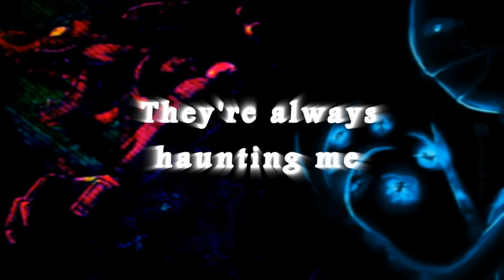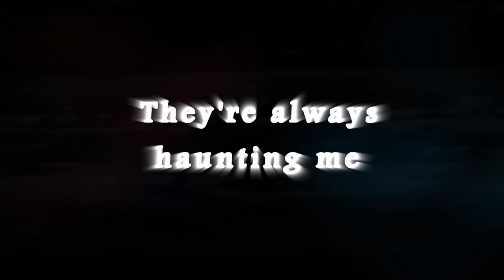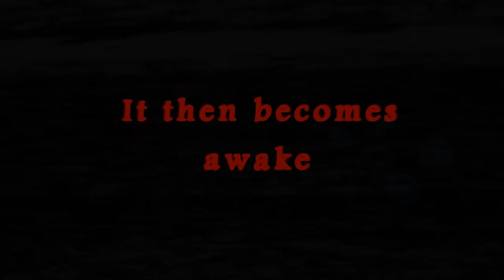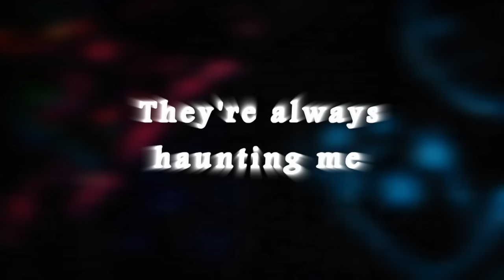"Painted Faces" ♪ Five Nights at Freddy's 4 Song - Trickywi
People requested it, so I hope you guys enjoy my ORIGINAL Five Nights At Freddy's song! Lullabies are my favorite. It's a tribute for all four games. Whose perspective?

Puppet art by Ristorr